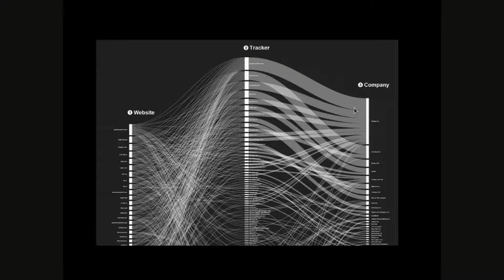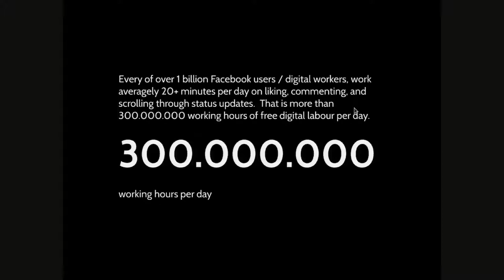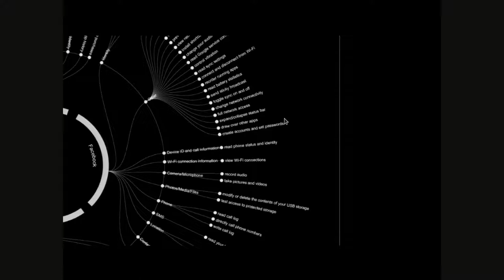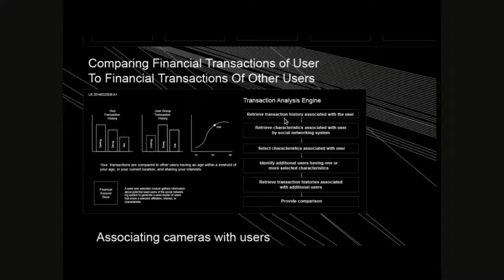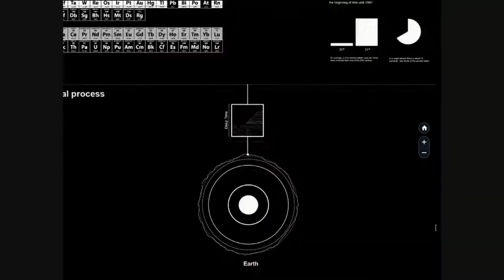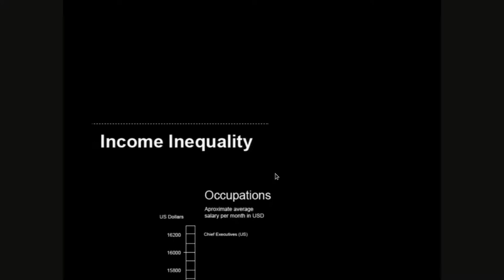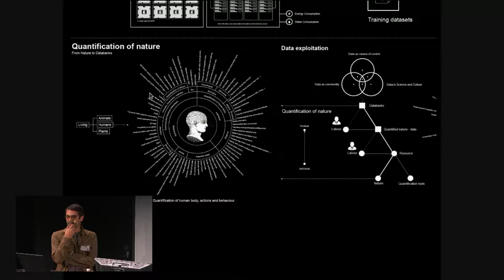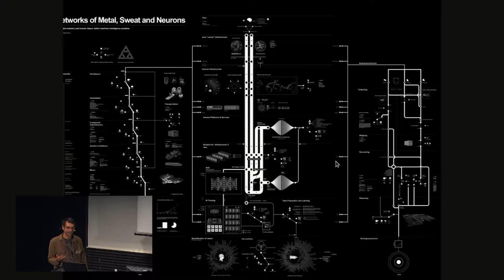FSCONS 2017 - Vladan Joler - Networks of metal, sweat and neurons